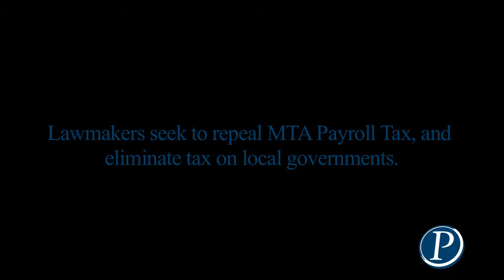LI Pols Seek to Repeal MTA Payroll Tax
Lawmakers announced legislation that would repeal the MTA payroll tax.